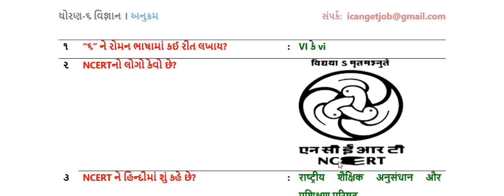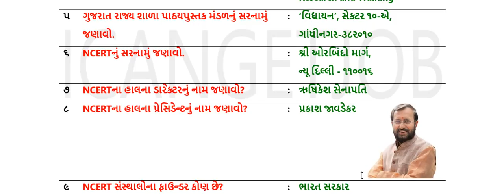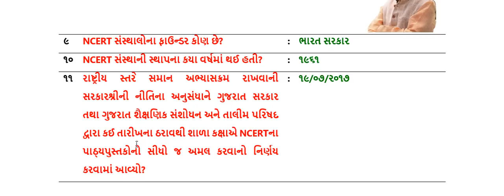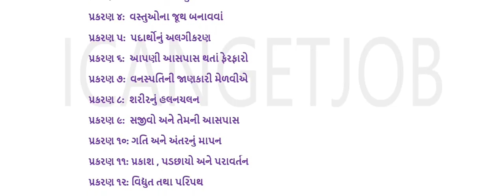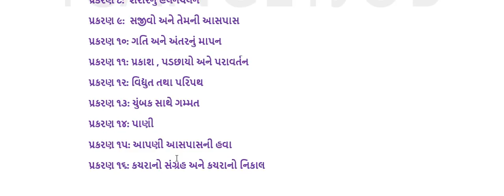std 6 science ncert in gujarati, GSSTB Textbook New Syllabus Standard 06 2018, NCERT Science Navneet